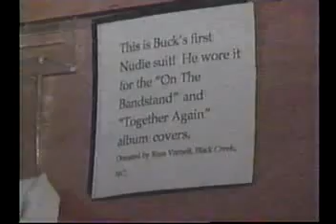Russ Varnell on TV News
Russ Varnell on News Talking about meeting Buck Owens, and about how his dream came true. And more Check out to see the full footage.